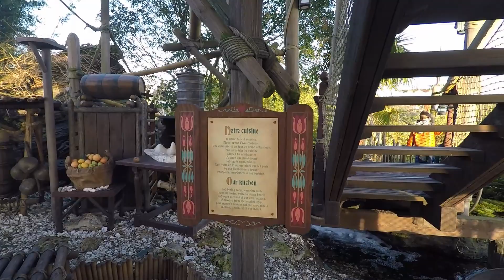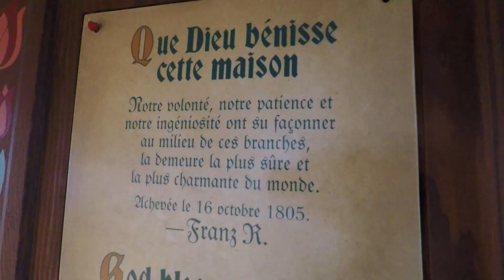Disneyland Paris@home : La Cabane des Robinson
Disneyland Paris réouvre le 15 Juillet 2020 👍🎠🎢 En attendant je vous propose une mini-série de vidéos pour vous faire voyager dans le parc, ses spectacles et ses attractions emblématiques.

A la semaine prochaine pour une nouvelle vidéo sur Disneyland Paris !